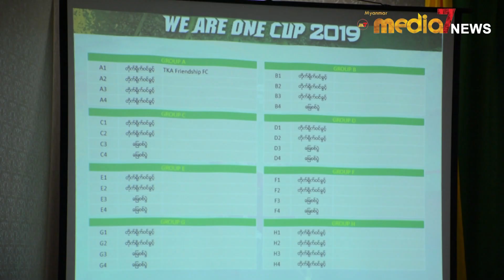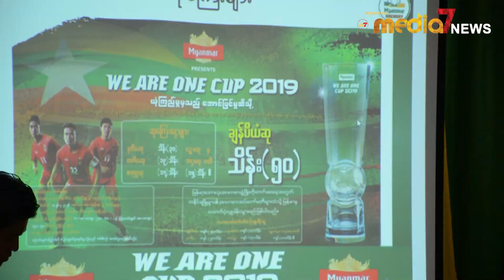ျမန္မာႏိုင္ငံ၏အၾကီးဆုံး အေပ်ာ္တမ္းေဘာလုံးျပိဳင္ပြဲ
ျမန္မာႏိုင္ငံ၏အၾကီးဆုံး အေပ်ာ္တမ္းေဘာလုံးျပိဳင္ပြဲ We are one cup
ျပိဳင္ပြဲက်င္းပမည္